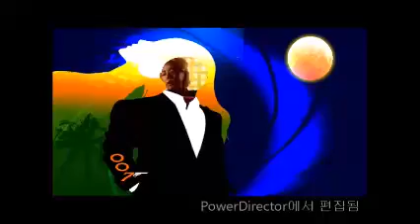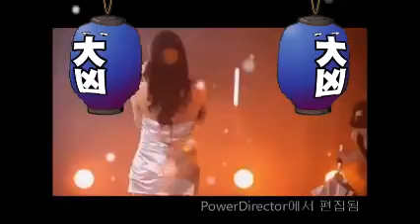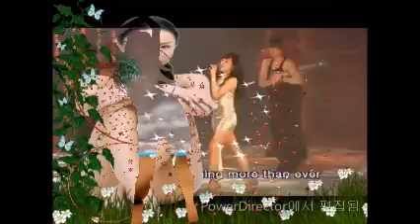144Soul Project Rx meets Larry Ray Unchain My Heart